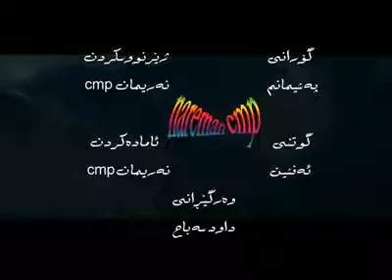xoshtren gorani farsi